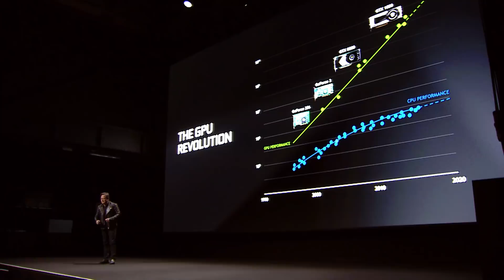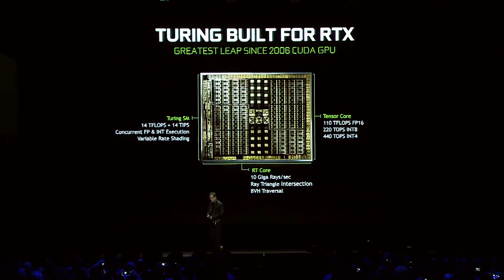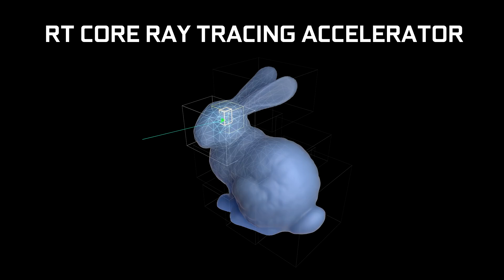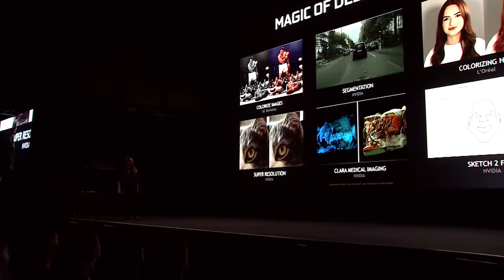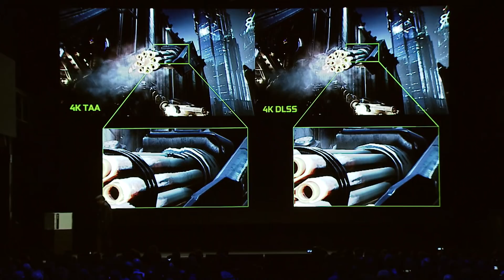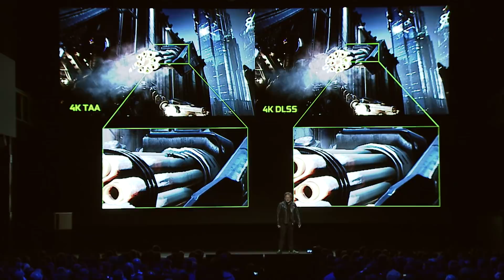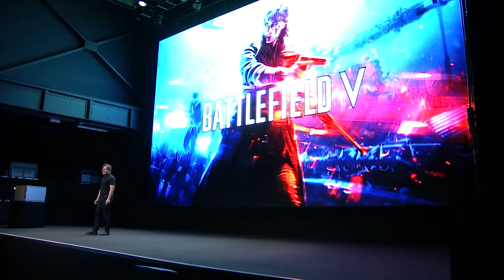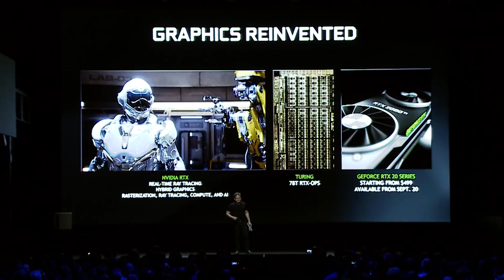NVIDIA GeForce RTX Launch Event at Gamescom 2018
Watch NVIDIA CEO Jensen Huang's keynote at Gamescom 2018, where he revealed the new, Turing architecture-powered GeForce RTX 20-series gaming GPUs and demonstrated its ray-tracing capabilities with stunning demos of upcoming blockbuster games.

Jump ahead to:
00:33 - "The Holy Grail" of Graphics
02:33 - Simulating Light Rays
04:40 - The GPU Revolution
06:23 - NVIDIA RTX Technology
14:20 - RTX Hybrid Rendering
10:28 - Star Wars Demonstration & DGX
13:41 - Turing Built for RTX
16:53 - A New Standard of Performance
23:20 - Comparing RTX On/Off
26:30 - NVIDIA RTX "Sol" Demo
29:26 - Magic of Deep Learning
32:56 - NVIDIA DLSS
34:06 - NVIDIA NGX
35:34 - NVIDIA DGX-2
39:01 - Shadow of the Tomb Raider RTX On/Off
44:09 - Metro Exodus RTX On/Off
48:16 - Battlefield V RTX On/Off
57:01 - RTX Games Coming Soon
57:15 - GeForce RTX 20-Series Announcement
58:59 - Release Date & Prices